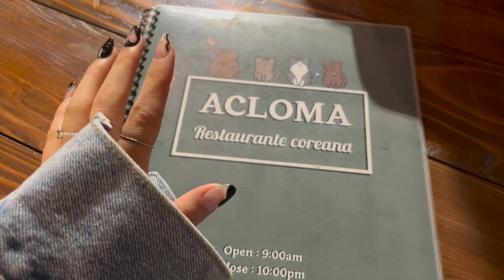24 HORAS HABLANDO COREANO EN MÉXICO | RETO